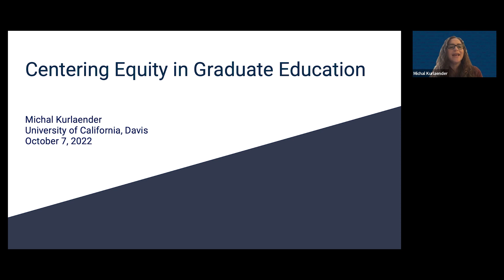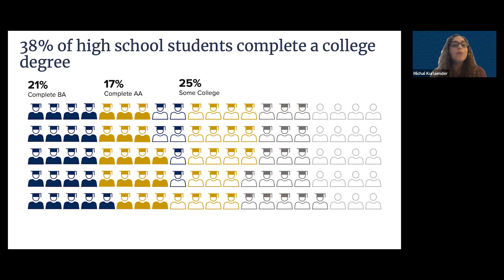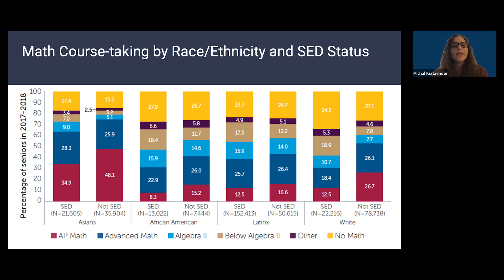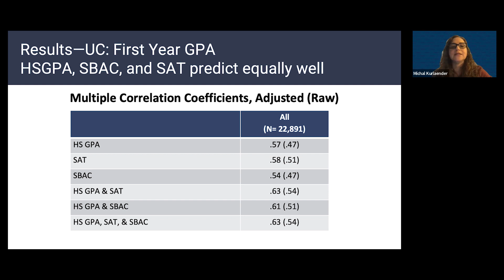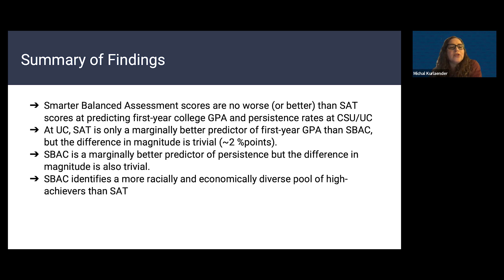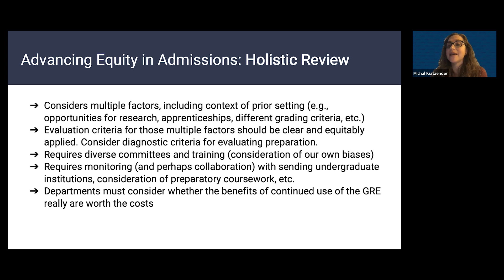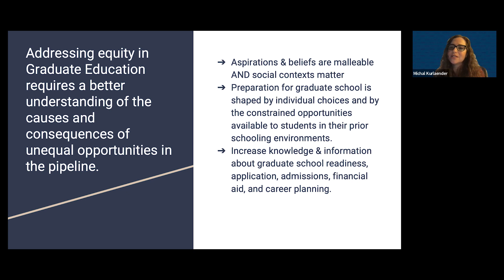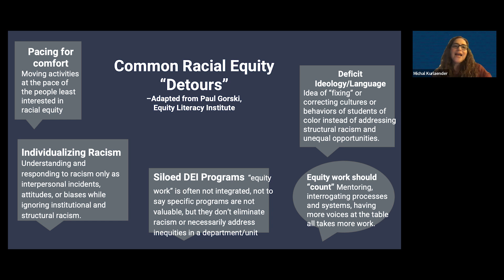Centering Equity in Graduate Education - Keynote Presentation - Professor Michal Kurlaender UC Davis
On Thursday, October 6, 2022, Michal Kurlaender, gave a keynote presentation addressing issues of equity in graduate education. She mainly focused on challenges and opportunities in the pipeline to graduate school, and on enhancing diversity and strengthening the conditions for inclusion.

Professor Kurlaender's expertise includes studying educational
pathways at all levels of education. She also researches access to and success in higher education and examines the impact of racial and ethnic diversity on student outcomes.